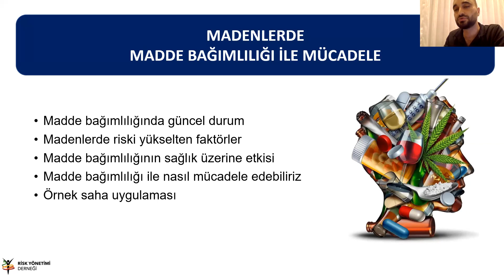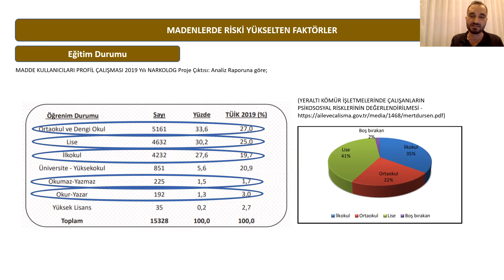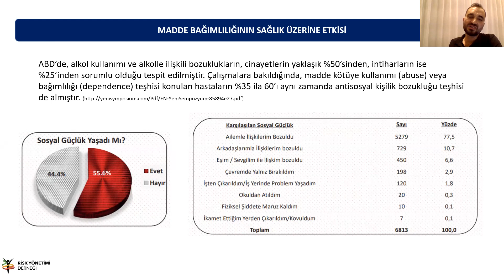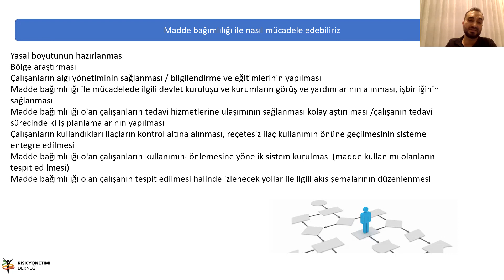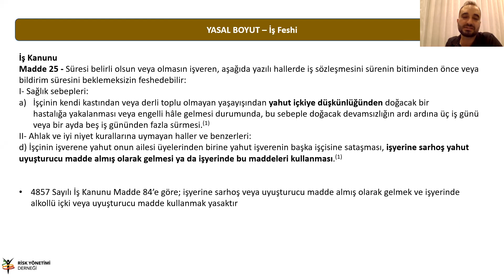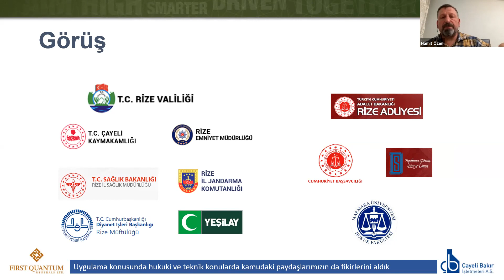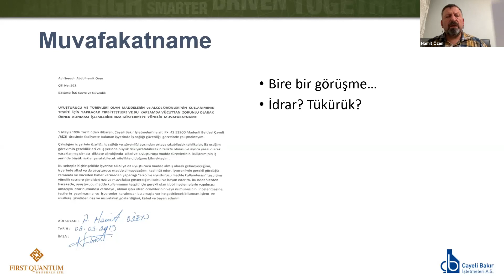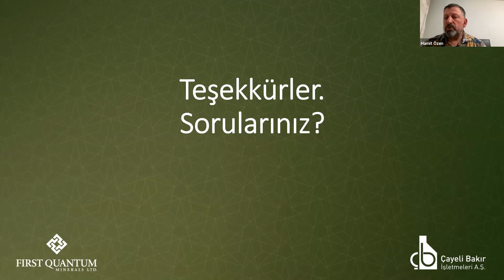RİSKYÖN WEBINAR: Madenlerde Madde Bağımlılığı ile Mücadele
RİSKYÖN Maden Güvenliği Uzmanlık Grubumuz tarafından düzenlenen  “Madenlerde Madde Bağımlılığı ile Mücadele” konulu çevrimiçi etkinlik ...

Moderatör:
Ergin KAHRAMAN (RİSKYÖN Maden Güvenliği Uzmanlık Grubu Başkanı ve Maden Yüksek Mühendisi & İş Güvenliği Uzmanı)

Konuşmacılar:
Dr. Rıfat SERTTAŞ (Maden Güvenliği Uzmanlık Grubu Üyesi & İşyeri Hekimi)  Hamit ÖZEN ( Risk & Security Manager )